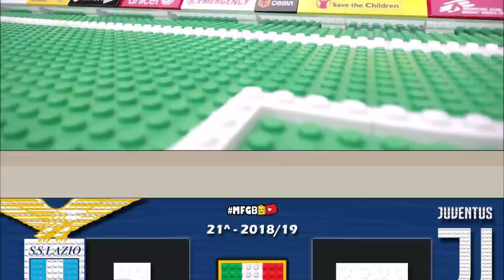Lazio vs Juventus 1-2 • Serie A 2018/19 • Sintesi 27/01/2019 • All Goal Highlights Lego Football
Brick parody of Lazio vs Juventus 1-2 • Lazio Juventus 1 2 • LEGO Version • SS Lazio • Juventus FC • Serie A TIM 2018/19 • 27/01/2019 • Gol e Sintesi LAzio Juve in Lego Calcio SerieA • All Goals & Highlights in Lego Stop Motion Animation
★ Follow My Funny Games Builder Video & social MFGB ★
♥ Match of the Day Serie A TIM : LegoCalcioSerieA ♥
Brick film reconstruction of Serie A 2018/19 between SS Lazio and Juventus FC
Lazio vs Juventus 1-2 • 27a giornata Serie A
- Emre Can (A) 59'
- Joao Cancelo 74'
- Cristiano Ronaldo (R) 88'

27/01/2019
Stadio: OLIMPICO (Roma)